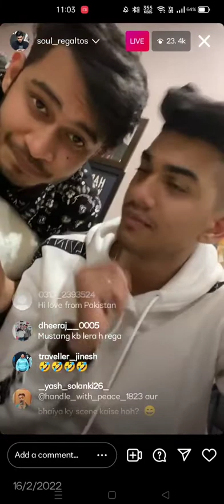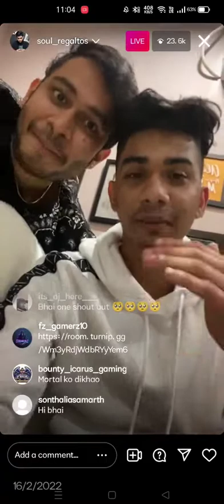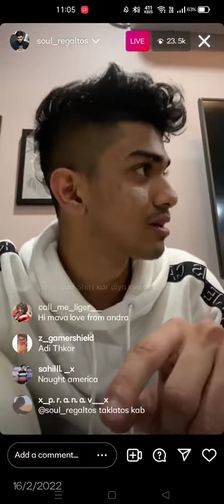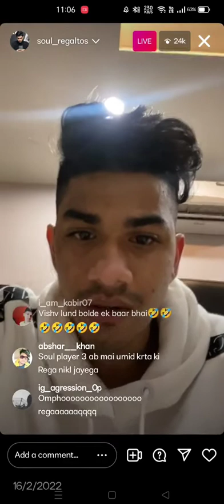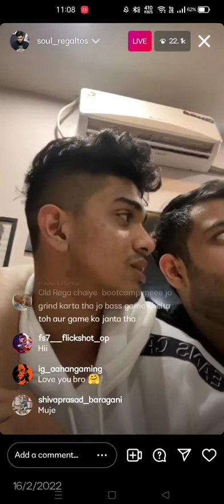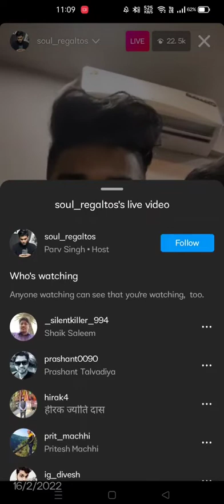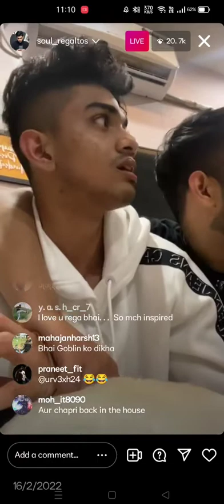REGALTOS IN BOOTCAMP | FINALLY | AFTER LONG TIME 🥰